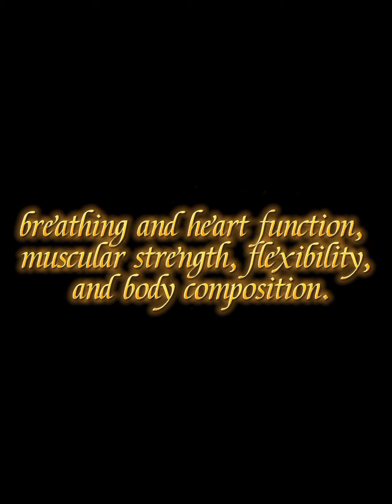5 components of physical fitness with exercises